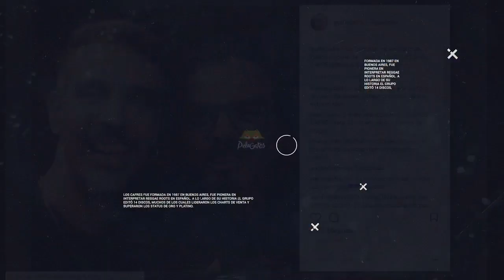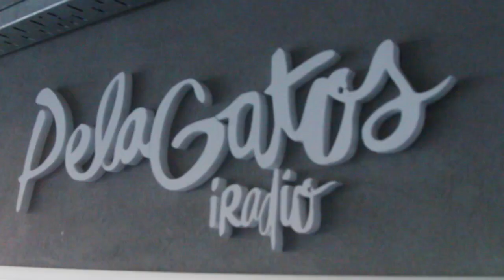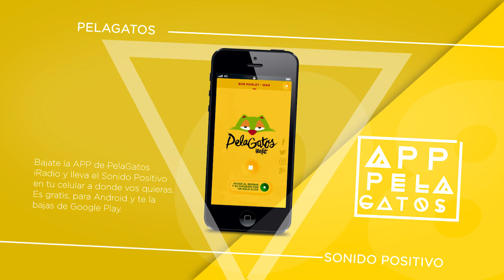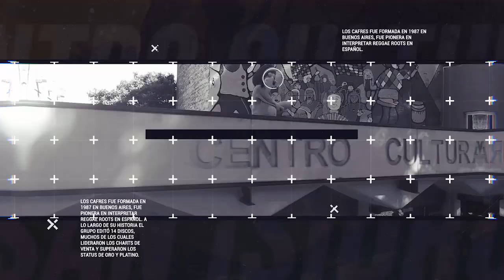Somos PelaGatos - Prog 25 - Los Cafres, entrevista con Guillermo Bonetto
En la edición nº 25 de SomosPelaGatos recibimos a Guillermo Bonetto, voz líder de Los Cafres. Que pasó por el Exosound Studio de PelaGatos iRadio en la previa de su show en el Centro Cultural San Isidro este jueves 7/12/2017 desde las 21hs junto a Kandan de Rosario.

Somos PelaGatos es el programa que resume lo mejor de la semana en PelaGatos iRadio. Miralo los sábados por Somos Norte, Somos Sur y Somos Oeste en el canal 7, HD 607 de Cablevisión Fibertel a las 20.30hs. Y también para Uruguay en CanalU y si no, en nuestro canal de

Conducen: Marcos Alvarez, Pablo Ríos, Sergio Carluccio y Gian Guazzone.
Producción: Fernando Sarzynski, Martín Camji y Pedro Lanfranchi